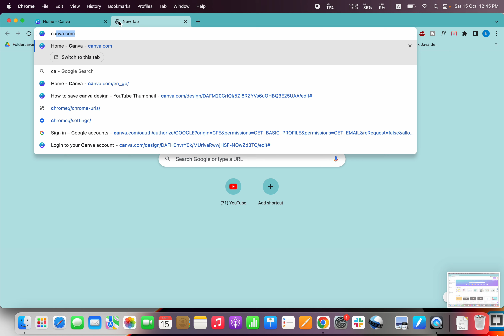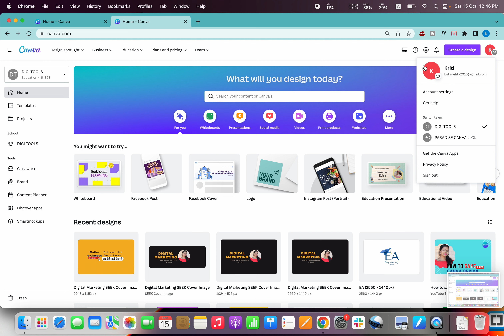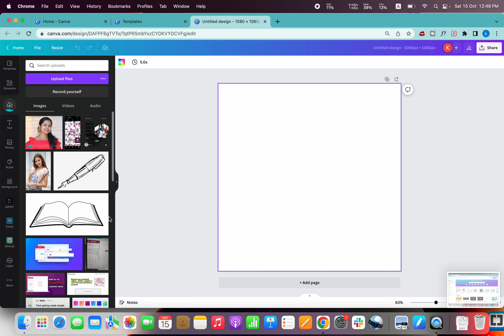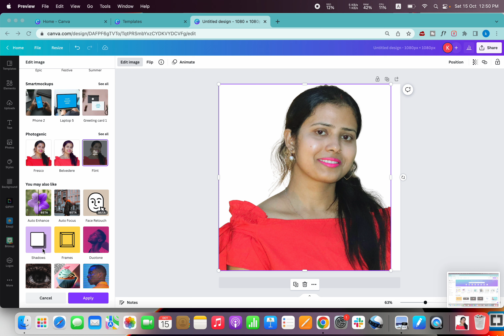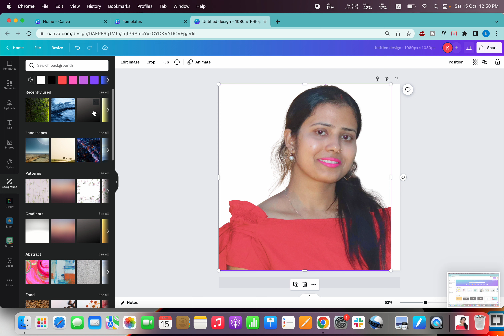How To Remove image Background In CANVA | Remove Photo Background in Canva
How To Remove Background Photo In CANVA? | Remove Photo Background in CANVA | Canva tutorial